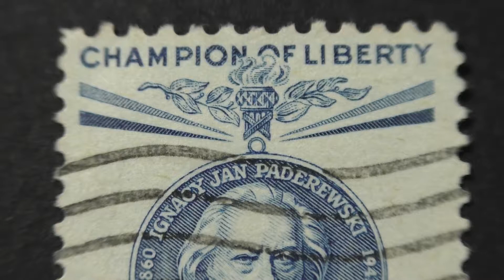Postage stamp. USA. Ignacy Jan Paderewski. Polish Statesman Artist. 1860-1941. Price 4 cents